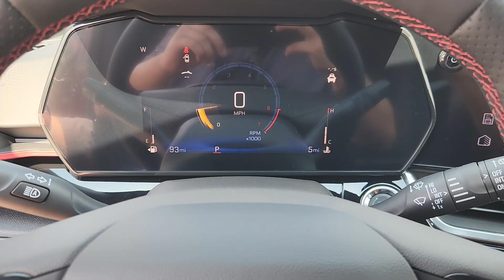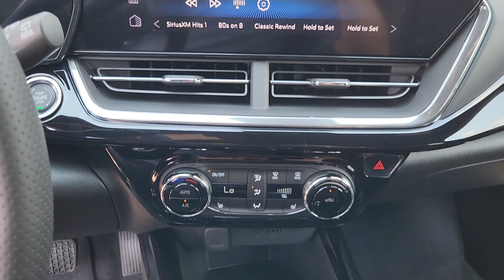2025 Chevrolet Trax 2RS TX Houston, Katy, Brookshire, Rosenberg, Sugarland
New 2025 Chevrolet Trax 2RS available at Classic Elite Chevrolet located in 8100 S Texas 6, Houston, TX, 77083. Servicing the Houston, Katy, Brookshire, Rosenberg, Sugarland area.
Please mention the stock WSC052427 when you contact the dealership for this vehicle.

Go home happy with the  2025  Chevrolet Trax. The Chevrolet Trax: The compact SUV that lets you navigate the urban landscape with efficiency and sporty style. See how much fun it can be to drive a car that's designed with your urban lifestyle in mind. Take the Trax out for a spin.